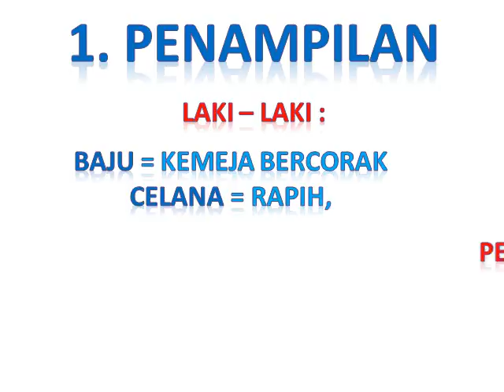3 hal yang harus di persiapkan sebelum mengikuti JOB FAIR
3 hal yang harus anda persiapkan
untuk mengikuti acara JOB FAIR